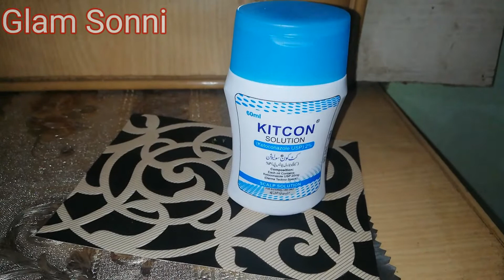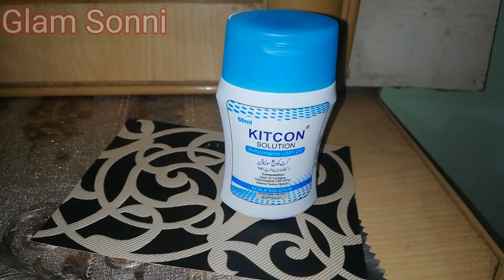Antifungal Shampoo Kitcon Solution Review by glam sonni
kitconsolutionbenefitsprice uses,conaz shampoo benefits
glam sonni